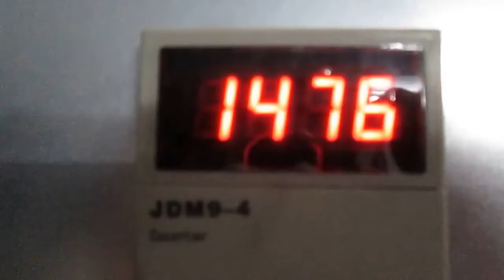SINGLE COLOR PRINTER WITH ROTARY DIE CUTTER MACHINE